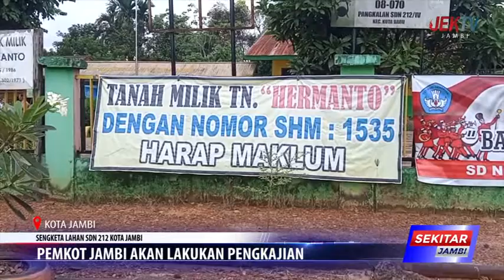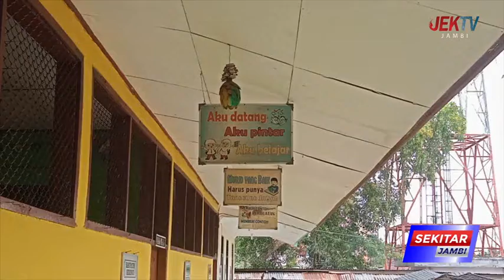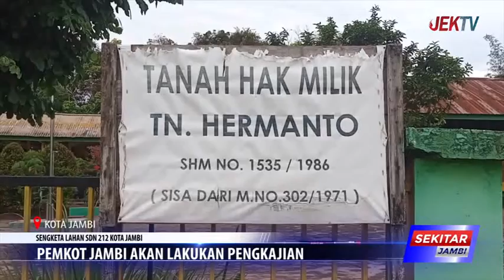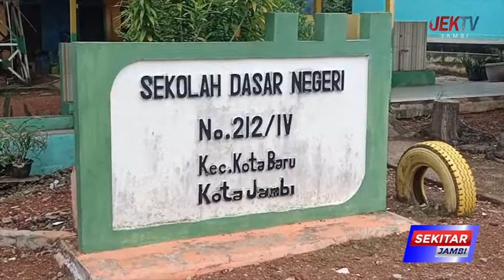PEMKOT JAMBI AKAN LAKUKAN PENGKAJIAN